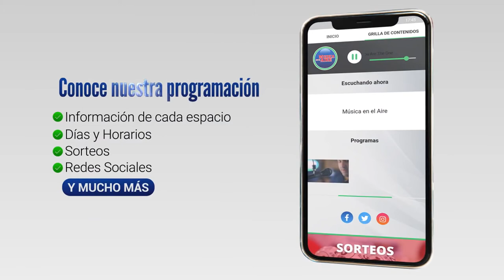Miles de Uruguayos retornaron de sus vacaciones en Argentina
Intenso movimiento este Domingo en el Puerto de Colonia con la llegada de miles de uruguayos que viajaron a Argentina en Semana de turismo. Más de 30.000 personas ingresaron al país por esa vía durante la semana. La operativa portuaria de este domingo contó con 9 frecuencias y el lunes tendrá otras 7.

Según datos de la Administración Nacional de Puertos del 8 de abril al mediodía de este domingo 17 de abril el puerto de Colonia movilizó 59.936 personas y 4540 vehículos.

Durante la semana de turismo entre el 8 de abril y hasta el mediodía del 17 embarcaron hacia Buenos Aires 30.924 personas y 1994 vehículos. En ese mismo lapso de tiempo ingresaron al país por el puerto de Colonia 29.012 personas y 2546 vehículos.

Muchos de quienes cruzaron el charco destacaron lo conveniente de los precios sobre todo en la comida y los teatros.

Algunos viajeros destacaron la fluidez de los trámites para ingresar así como la seguridad en Buenos Aires.

Testimonios por orden de aparición en el video:

Turistas Uruguayos regresando de Argentina